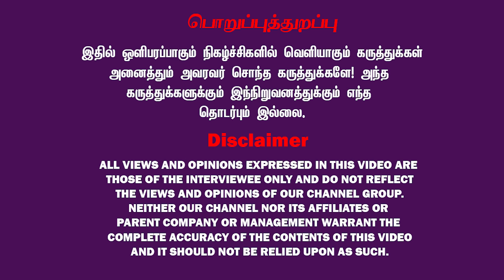“Rajini-யே Troll-ல பண்ணி தான் வளந்தாரு” - Dr Diwakar Interview | Ultimate Fun 🤣😂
கணக்கு பெயர்: VIDIYAL BROADCASTING PVT LTD
வங்கியின் பெயர்: ICICI BANK
கிளை: Chennai - Ashok Nagar, Tamil Nadu
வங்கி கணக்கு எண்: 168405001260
IFS Code: ICIC0001684